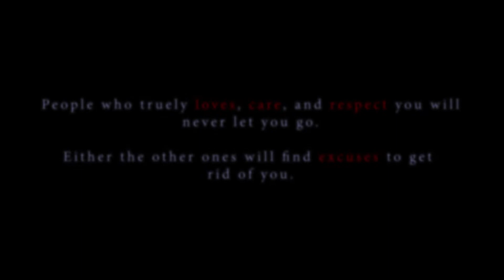VILEN - SAVAN (Fake Love) 🖤 | HEADPHONES RECOMMENDED | A PUBGM Fragmovie | Mr Overall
4 FINGER + GYROSCOPE (Always On)
Video EDITED BY - MrOverall
Softwares Used : Adobe Premiere Pro CC and Adobe After Effects.

Device - Honor 10
Headphones - Boat
SONG USED - Vilen_Savan
1.
Ignore these, Just Some Tags